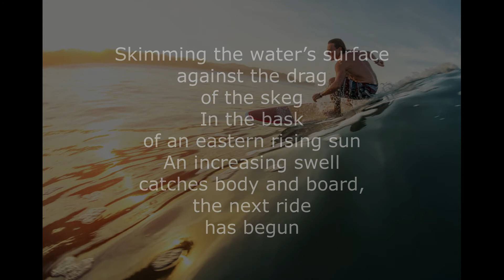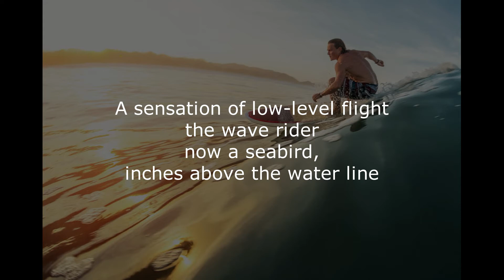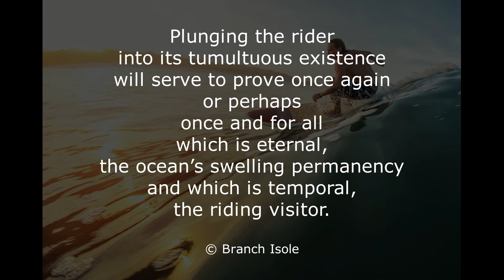Branch Isole's Thought For Today & Open Mic Poem